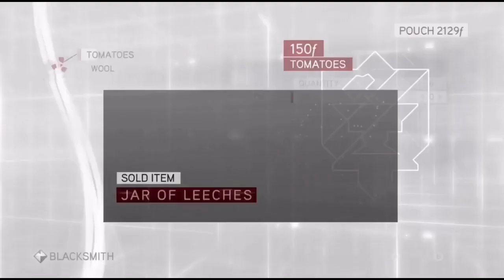Assassin’s Creed Brotherhood | The tunnels under Rome twitch highlight